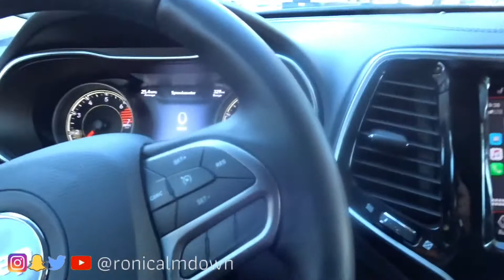TIPS ON HOW TO TAKE A ROAD TRIP| VLOG | TRAVEL | DALLAS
In this vlog I prepare to travel on a road trip to dallas for the New Year. I begin with a Lyft to pick up a vehicle. I then head back to my apartment to pack. I finish up the video with me on the road to Dallas. ENJOY!